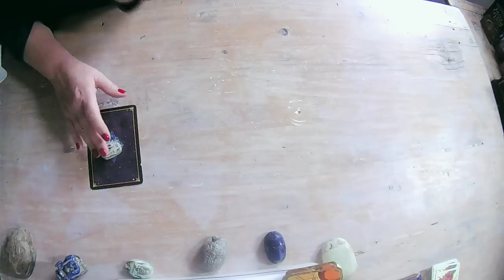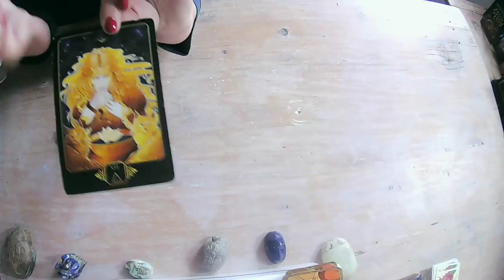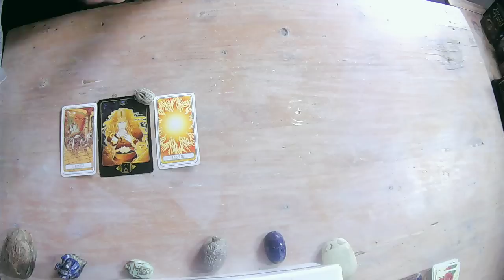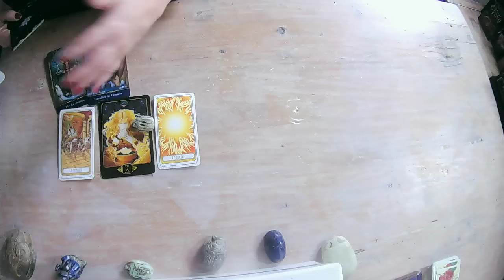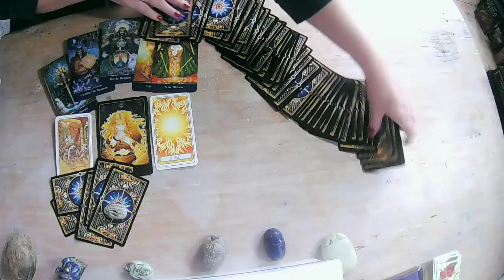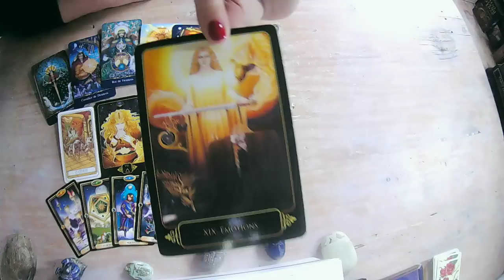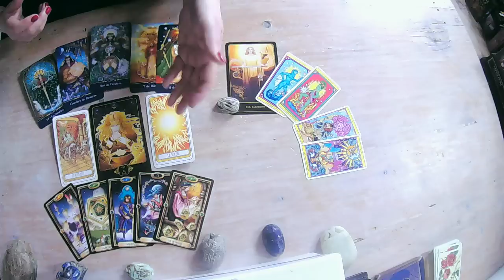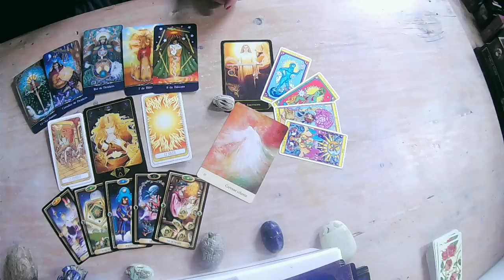SAGITTAIRE ♐️ CLÉ 🏘💰 DÉC 22 🌈 ☺️ SOLEIL LUMIÈRE CARESSES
Clé sociétale de décembre 2022.
NAMASTE 🍀